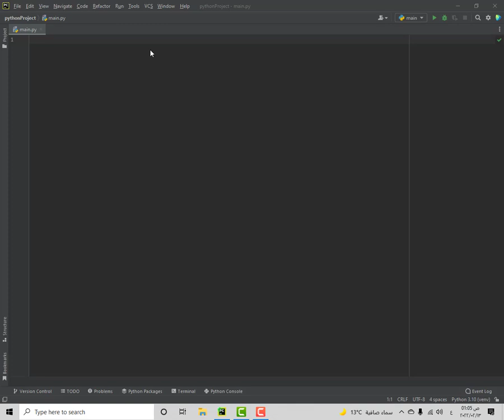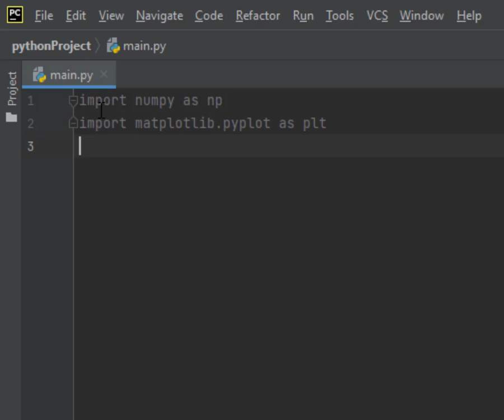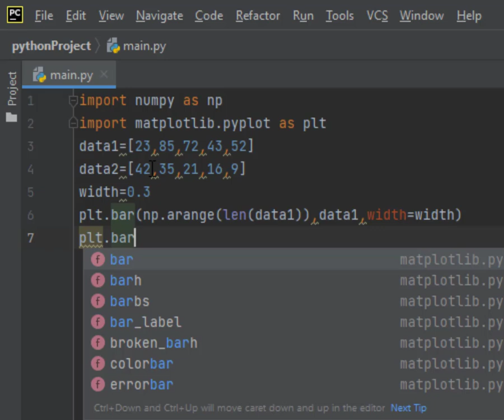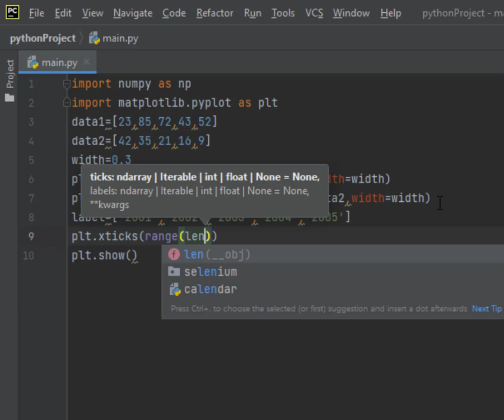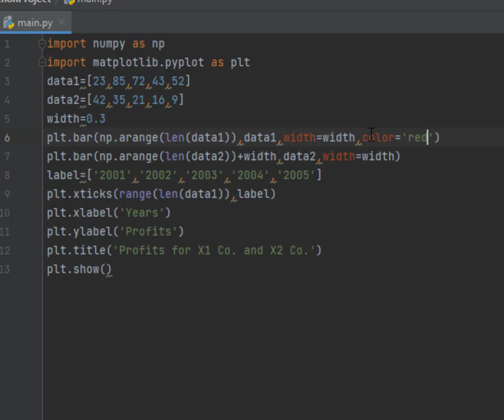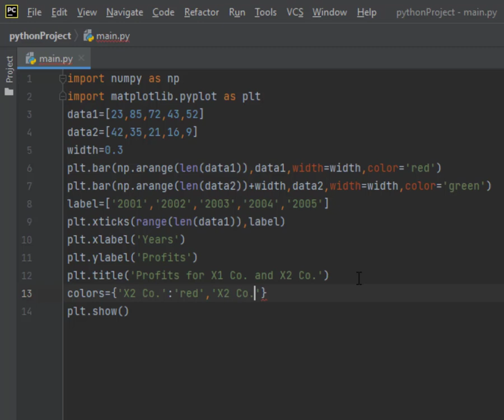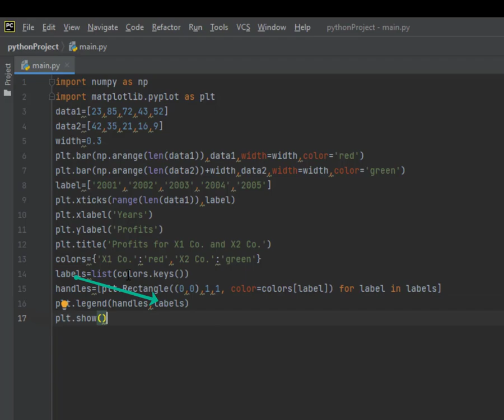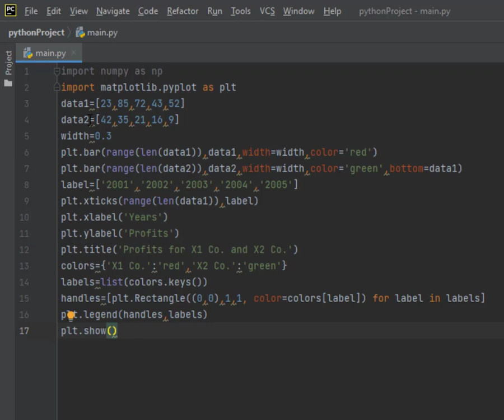Lesson 82 Plotting multiple bar charts using Matplotlib in Python رسم الأعمدة البيانية المتعددة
python code for Mutliple bar charts link:

لغة بايثون
لغة بايثون للمبتدئين

python graphics,
python graphics animation,
python graphics library,
python graphics turtle,
python graphql,
python graphical user interface,
python graphics programming,
python graphic design,
python graph animation,
python graph visualization,
python graphics class 10,
python 3d graph,
python sur casio graph 35+e,
python3 graphics,
python casio graph 90+e
python plot map latitude longitude,
python plotly dash,
python plotly dashboard,
python plot data,
python plot animation,
python plot 3d,
python plotnine,
python plot legend,
python plot map,
python plot csv file,
python plot histogram,
python plotting tutorial,
python 3d plot animation,
python interactive 3d plot
Matplotlib Python
matplotlib python شرح,
matplotlib python install,
matplotlib python уроки,
matplotlib python in tamil,
matplotlib python vscode,
matplotlib python jupyter,
matplotlib python установка,
matplotlib python tutorial español,
matplotlib python one shot,
matplotlib python term 1,
matplotlib python install windows 10,
matplotlib python 3d,
matplotlib python 3d plot,
python matplotlib 3d animation,
install matplotlib python 3.10,
download matplotlib for python 3.9,
install matplotlib in python 3.9,
python 3.10 matplotlib,
install matplotlib python 3,
install matplotlib python windows 7
Matplotlib tutorial
Matplotlib import
Matplotlib شرح
تعلم بايثون الزيرو,
تعلم بايثون من الهاتف وفي ساعة واحدة فقط,
تعلم برمجة بايثون من الصفر,
تعلم بايثون للاطفال,
تعليم بايثون للمبتدئين,
تعليم بايثون للاطفال,
كيف تعلم لغه بايثون,
اتعلم بايثون,
أكواد بايثون ترتل,
اكواد بايثون جاهزة للمبتدئين,
اكواد بايثون جاهز,
محرر اكواد بايثون,
موقع اكواد بايثون,
جودزيلا بايثون,
اكواد python,
كود بايثون,
مشروع بايثون
شرح بايثون 3,
شرح تحميل مكتبة بايثون,
شرح تحميل بايثون للايفون,
شرح بايثون 3 للايفون,
شرح تشغيل ادوات بايثون للايفون,
شرح بايثون جودزيلا,
شرح بايثون حسونه,
شرح تطبيق بايثون,
شرح تحميل بايثون,
شرح تشغيل بايثون,
شرح برنامج بايثون 3,
شرح استخدام برنامج بايثون,
شرح تشغيل برنامج بايثون

side by side bar chart matplotlib
How to increase space between bars in matplotlib
Side by side bar chart Python
Python graph
Graph in Python
Graph representation
stacked bars matplotlib
Stacked bar chart
Bar chart example
Multiple bar chart